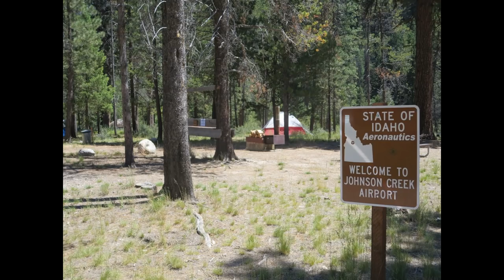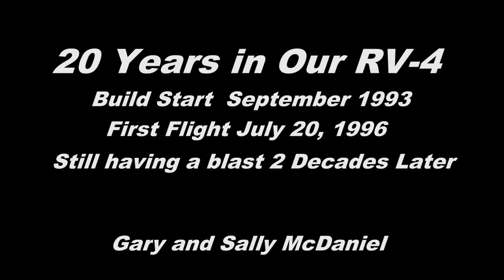20 Years in Our RV 4